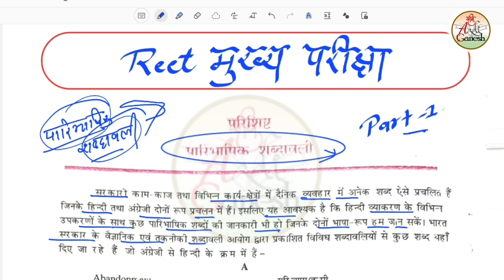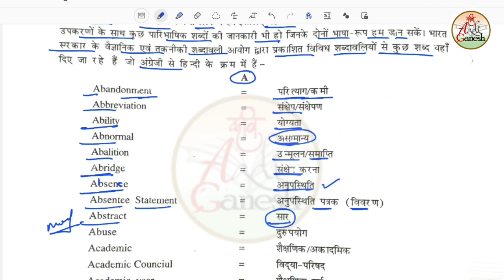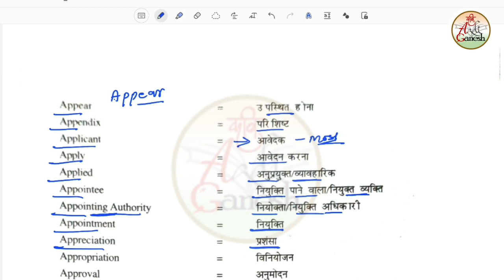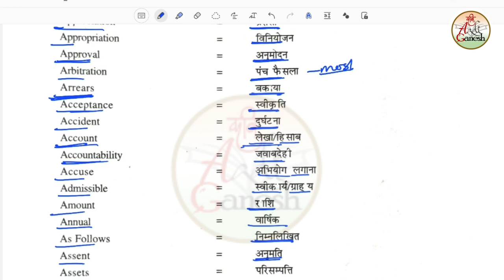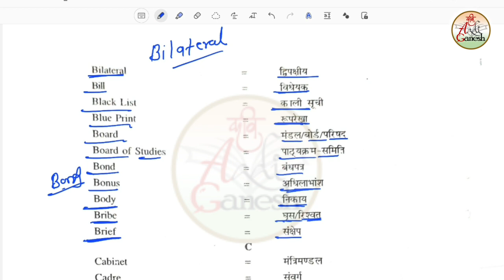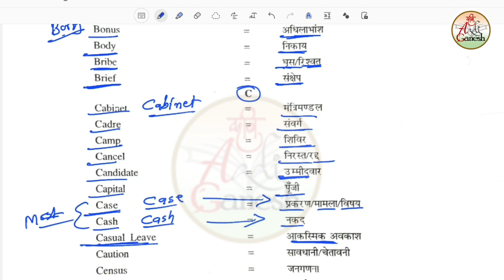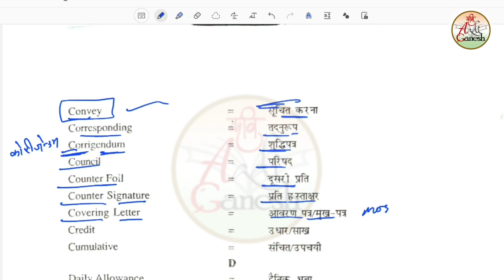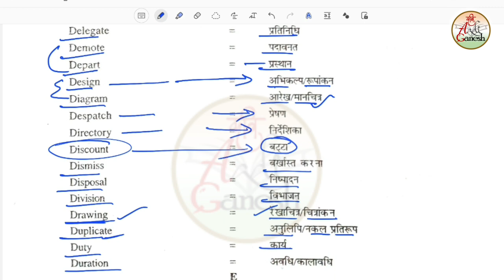पारिभाषिक शब्दावली भाग-1 | Reet Paribhashik Shabdavali | Hindi Paribhashik Shabdavali | Kavi Aadi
टेलीग्राम लिंक

पारिभाषिक शब्दावली
पारिभाषिक शब्दावली किसे कहते हैं
पारिभाषिक शब्दावली 3rd ग्रेड
रीट पारिभाषिक शब्दावली
पारिभाषिक शब्दावली हिंदी
हिंदी पारिभाषिक शब्दावली